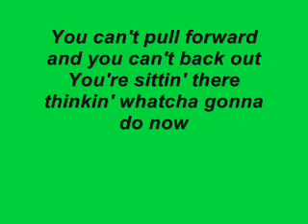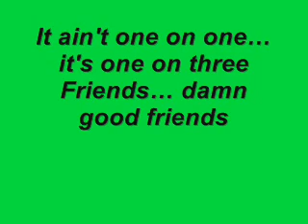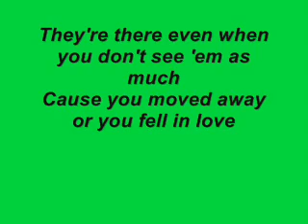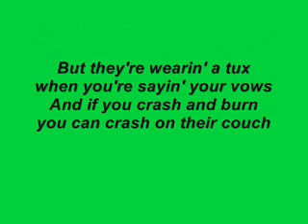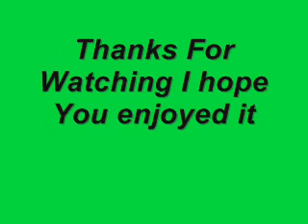Damn Good Friends By Tyler Farr & Jason Aldean